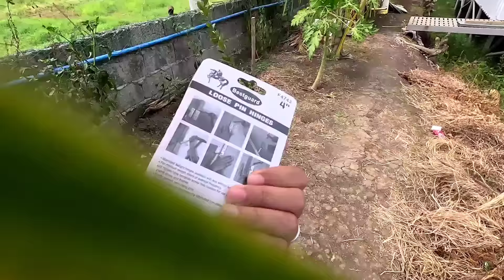Pigeon Loft Design | Eto na pala ang loob ng breeder cage | Kumpleto na ang L perch